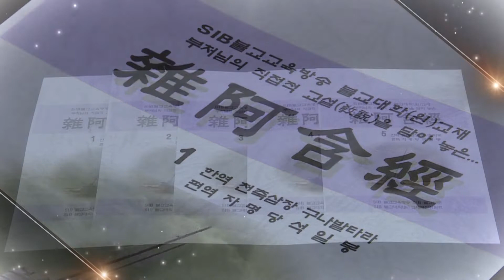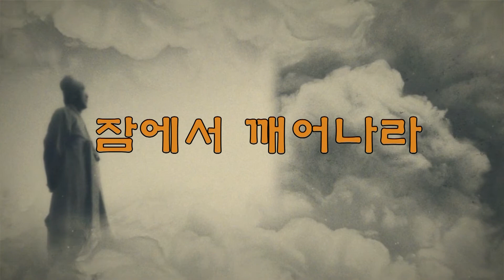잡아함경... 1529회, 제215 부루나경... 눈으로 색(色)을 보고 깨달아 알아도...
*석일봉스님 저서/도서쇼핑몰